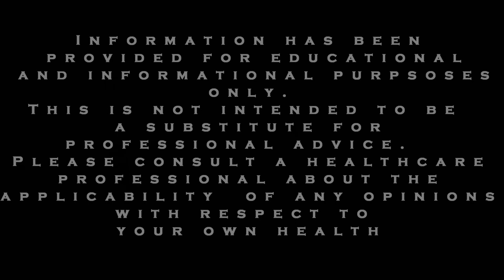Anxiety Tips:How to Stop Thoughts That are Making You Anxious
Learn how to stop anxiety thoughts, understand obsessive thoughts, and feel better. Learn these three rules and then apply this technique to your anxiety. You won't be disappointed.

We often receive comments from our subscribers who indicate they are worried about things that others around them don’t view as consequential. These enquiries seem to involve two main questions:
1) Is it normal to have strange or repetitive thoughts?
2) What can I do about them?
We will address these questions in this video.
If you suffer from anxiety, you may be in the habit of obsessing over minor details. We call them obsessive thoughts. When you’re anxious, you might be more likely to let the little things get to you, that ordinarily you’d just let pass by.

At times your thoughts might surprise you. They could be crazy and disgusting. Perhaps they are completely unrealistic. We can all experience a variety of thoughts.
According to Dr. Robert L. Leahy, Ph.D. in his article:

“Research on people without anxiety disorders shows that almost 90% of them have ‘bizarre’ thoughts––thoughts about contamination, harm, religious impropriety, losing control, sexual ‘perversion’––you name it, we all have thought about it before. So, your ‘weird’ thoughts might mean nothing about you. Join the crowd. We are all a little weird. I like to think of this as ‘we all have an imagination’.”
Dr. Leahy points out three rules are important.
1. Everyone has crazy and disgusting thoughts
2. Thoughts are not the same thing as reality
3. Thought-suppression doesn’t work.
However there are ways to deal with such thoughts.
1) Keep these three rules in mind about anxiety and obsessive thoughts.
And,
2) Work on these thoughts with Cognitive Behavioral Therapy (CBT).

We utilize CBT in our free newsletter, which includes the five steps to recovery from stress, anxiety, panic attacks and agoraphobia.